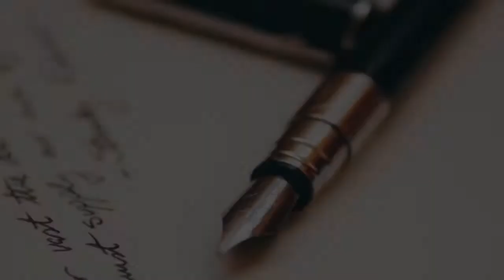Rejuvenate, Repose, Radiate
Live life fully. Stay Calm-You are Boundless. Shop by Intention at caroleshashona.com